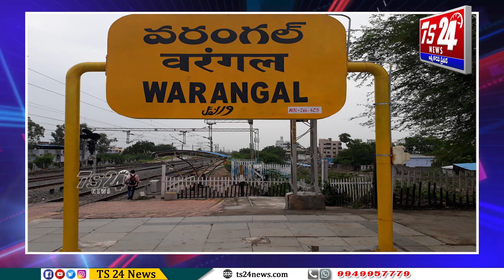విచక్షణ లేని విమర్శ |TS24 News